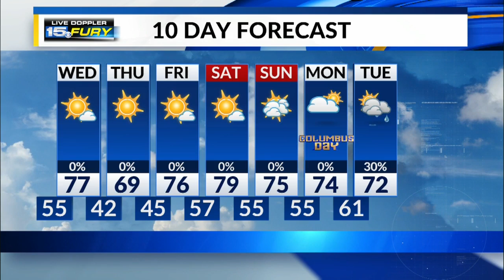Wednesday Preview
A pleasant day with sunshine and above average highs